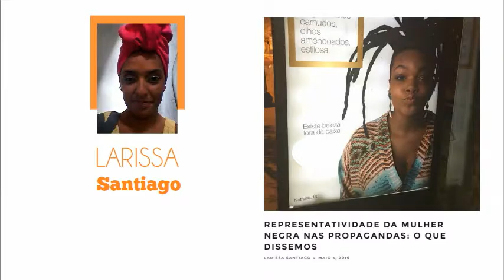Vídeo apresentação - Larissa Santiago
Larissa Santiago, feminista negra interseccional, blogueira e publicitária, foi uma das expositoras durante a realização do WEBinário "Mulheres Negras e ciberativismo".

A iniciativa é do projeto Mulheres Negras Fortalecidas na Luta contra o Racismo e Sexismo, realizado por Criola, com objetivo de pensar estratégias sobre o uso de ferramentas online para o fortalecimento de ações em defesa dos direitos humanos das mulheres negras.

O passo seguinte é construir uma rede nacional de mulheres negras ciberativistas em defesa da vida e dos direitos das mulheres negras.

Agradecemos pela contribuição das expositoras: Emanuelle Góes – fundadora e editora do blog Saúde da População Negra; Larissa Santiago – coordenadora do site Blogueiras Negras, junto com Charô Nunes e Maria Rita Casagrande; Ana Almeida – artista gráfica; e Camila Neves – estudante de Antropologia pela UFF e membro do Coletivo de Estudantes Pretos sem Nome.